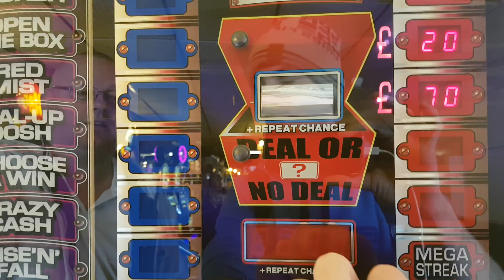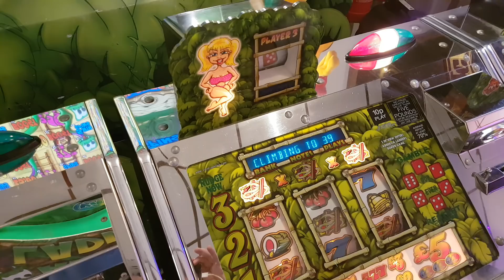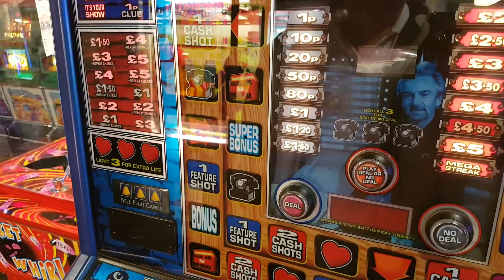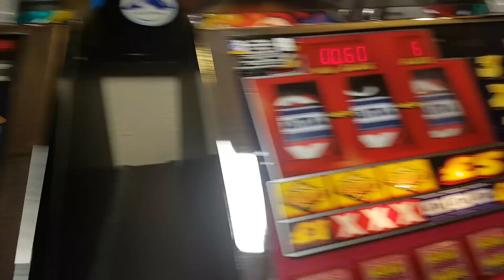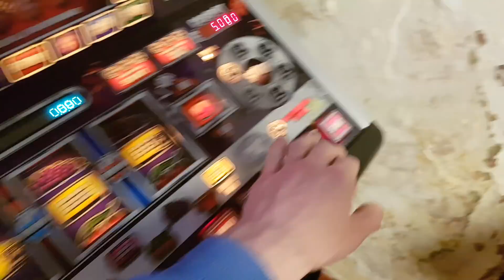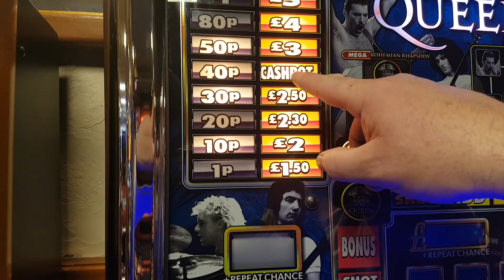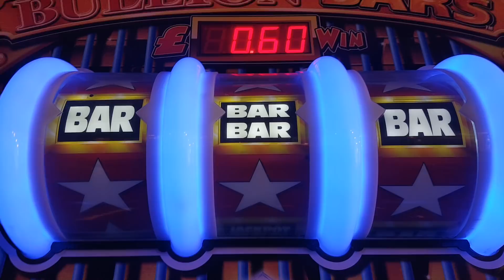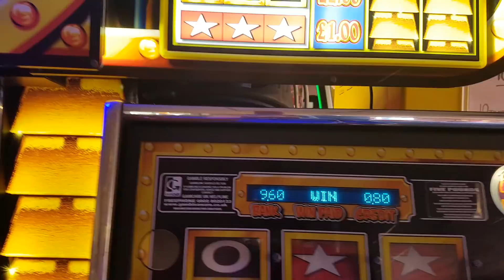BARRY ISLAND SESSION FINAL PART